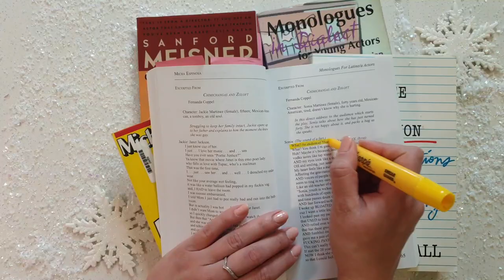Reacting to Sad Christmas Commercials My Boyfriend Sent Me| How To Cry On Command for Actors |Day 17